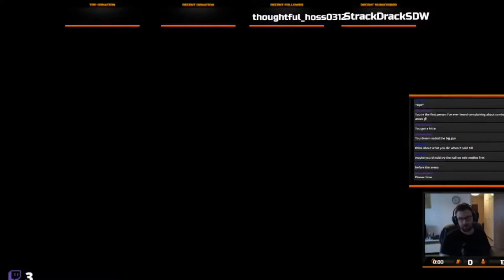RAGE & Best Moments Compilation (FIXED!)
RAGE & Best moments compilation from earlier Twitch stream. NO backseating, feel free to jump in to my live streams: LIVE sundays 03.00 PM CEST: